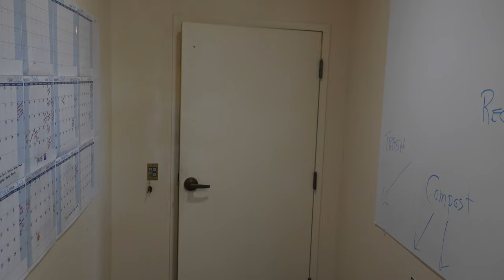Candidate Debates this Saturday!